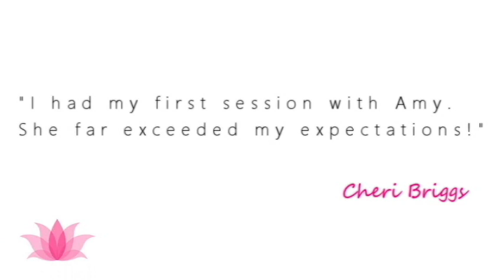💡 Quit Throwing Your Pearls to Pigs! | Talks about Life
Readings in person Th-Sat at the Lighthouse Bookstore Downtown Boulder, CO

Hi! I’m Amy. I am an Intuitive Spiritual Teacher and Healer and have a podcast “The Satori Show” that’s all about personal empowerment and true love. I am the featured Psychic Reader at the Lighthouse Bookstore in Boulder, Colorado, every weekend and have won the “Best of Boulder Psychic" award two consecutive years in a row (2018 and 2019)!